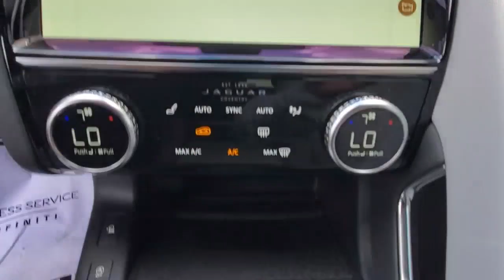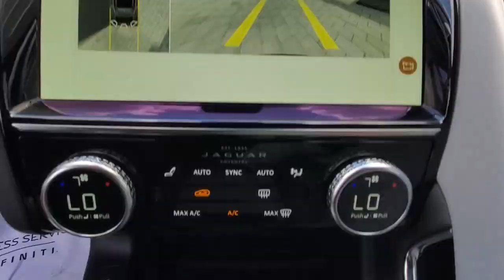2021 Jaguar E-PACE Orlando, Winter park, Clermont, Merritt Island, Tampa, FL EP023845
Bluefire Blue Metallic New 2021 Jaguar E-PACE available in Orlando, Florida at Jaguar Orlando. Servicing the Winter park, Clermont, Merritt Island, Tampa, FL area.
2021 Jaguar E-PACE 300 Sport - Stock#: EP023845 - VIN#: SADF12GXXM1023845

Jaguar Orlando
4249 Millenia Blvd